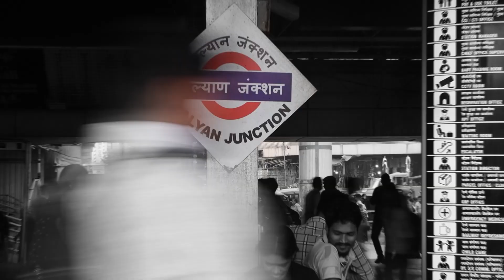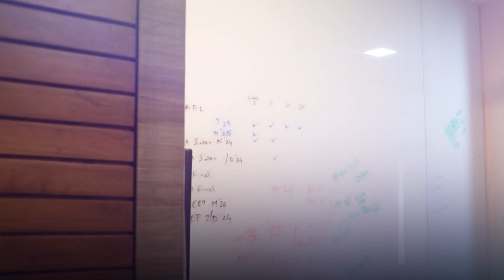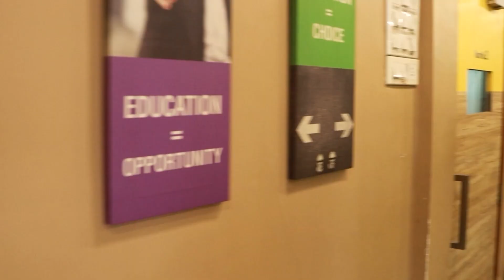Shete's Institute | Best Classes in Kalyan & Badlapur | Commerce | Science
🎉 Celebrating Education in Kalyan! 🎉

For 35+ years, Shete's Institute has been a trusted name in shaping bright futures. Your love and trust have been our biggest strength, and we look forward to continuing this beautiful journey with you! 💙📚✨

Thank you, dear students & parents, for being a part of our legacy. Here's to many more years of excellence! 🚀🎓

Courses Offered :

Commerce Stream
- XI & XII Commerce
- CA (Chartered Accountancy)
- CS (Company Secretary)
- CMA (Cost & Management Accountancy)

Science Stream
- XI & XII Science
- JEE (Joint Entrance Examination)
- NEET (National Eligibility cum Entrance Test)
- CET (Common Entrance Test)